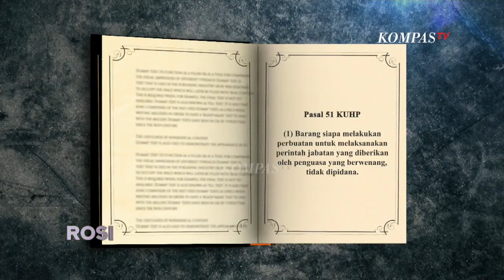[ROSI] Tuntutan Jaksa di Sidang Sambo Jauh dari Harapan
JAKARTA, KOMPAS.TV - Momen Jaksa Penuntut Umum membacakan tuntutan hukuman Richard Eliezer disorot publik. Jaksa seperti terlihat menahan tangis ketika menyebut Eliezer dituntut hukuman penjara 12 tahun.

Ahli Pidana Universitas Trisakti Doktor Albert Aries menduga Jaksa menahan tangis, seakan belum satu suara pada tuntutan hukuman Eliezer.

Albert mempertanyakan mengapa Richard Eliezer yang sudah berkata jujur dan membongkar skenario Ferdy Sambo, justru dihadapkan pada tuntutan yang berat.

Ferdy Sambo pernah mengatakan di persidangan bahwa akan bertanggung jawab atas pembunuhan Brigadir Yosua. Namun, ia tidak mau bertanggung jawab sendirian. Ucapan Sambo belakangan diikuti dengan tuntutan hukuman 8 tahun penjara oleh Jaksa kepada terdakwa Ricky Rizal, Kuat Maruf, dan Putri Candrawathi. Bagaimana ahli pidana menilai ini?

Selengkapnya saksikan ROSI eps. Tuntutan Jaksa di Sidang Sambo Jauh dari Harapan, malam ini pukul 20.30 WIB di KompasTV.